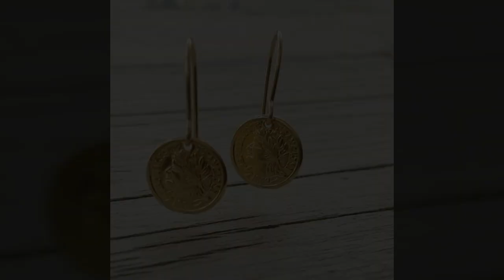new fashion gold earrings design nice collection